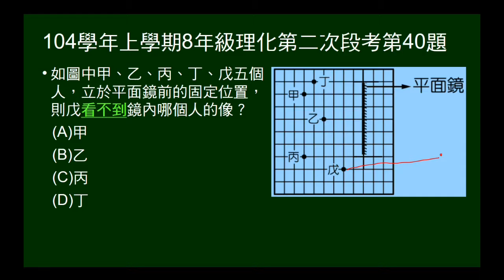104學年上8年級理化二段第40題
甲乙丙丁戊五人在平面鏡前，問戊無法在鏡中看到何人成像。